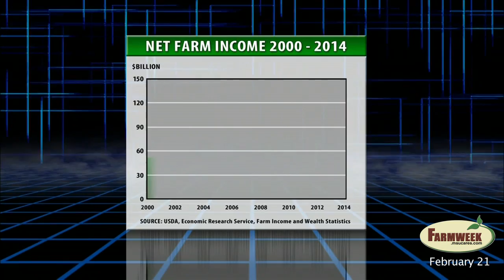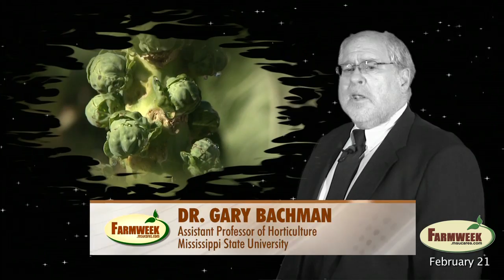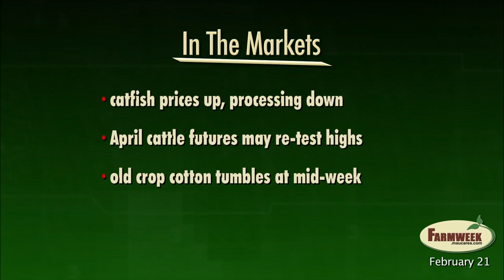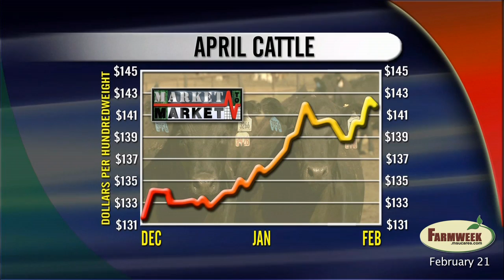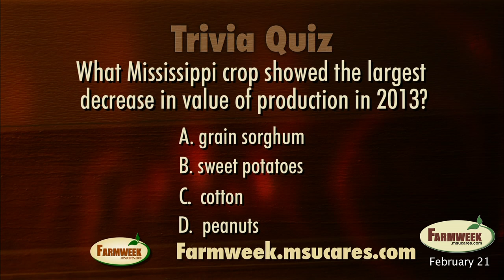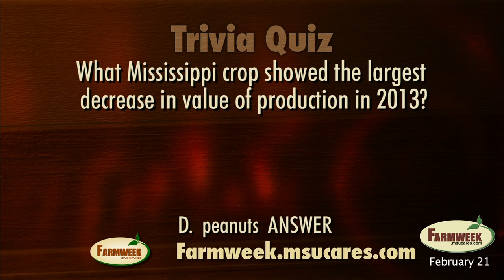Farmweek, Entire Show, Feb. 21, 2013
Feature:  Record $369,150 bid at 2014 Dixie National Sale of Junior Champions
USDA predicts 2014 net farm income to drop 27%
Southern Gardening - Find unusual plants in "The Garden Zone."
Pond bank prices up, farm-raised catfish processing down
Cattle demand remains strong.
Cal-Maine to purchase Delta Egg
Trivia Quiz - What Mississippi crop dropped the most in 2013?
Farmweek Calendar - Game Bird Workshop Feb. 28, Prescribed Burning Workshop March 1.
Farmweek Snapshot
Markets - Part 2
World wheat supply holding prices back
Market Interview - Cotton needs exports.
Trivia Quiz answer
Preview of Feb. 28 show - Kevin Harrison, MS Logger of the Year, GMO controversy update, Southern Gardening "Unexpected garden party visitors"